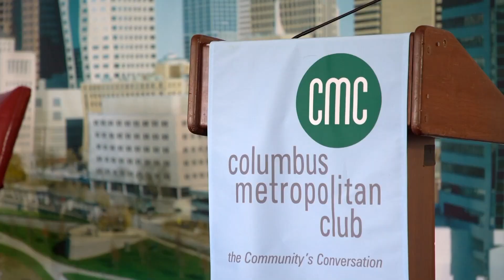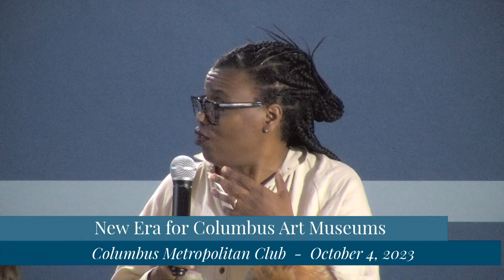A New Era for Columbus Art Museums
The Columbus Museum of Art and the Wexner Center for The Arts are two giants in the Columbus arts scene, and both have new leaders at their helms.

Art historian and arts administrator Gaëtane Verna is the Wexner Center’s new executive director, taking over the institution’s leadership last November. Born in the Republic of Congo, and a Quebecer since age two, the Canadian Verna is the first person of color to lead “The Wex,” housed in its striking building on the campus of the Ohio State University.

Over on Broad Street, the 145-year-old Columbus Museum of Art welcomed new leader Brooke Minto in May. Born in New York to Jamaican parents, Minto has worked to inspire people to engage with the arts in New Orleans, New York City, Miami, and Cape Town, South Africa. Minto is also the first person of color to lead CMA.

We meet these two new dynamic leaders for a conversation spotlighting what’s new and next at CMA, The Wex, and in the Columbus arts world, hosted by Erica Thompson, Features Editor, The Columbus Dispatch.